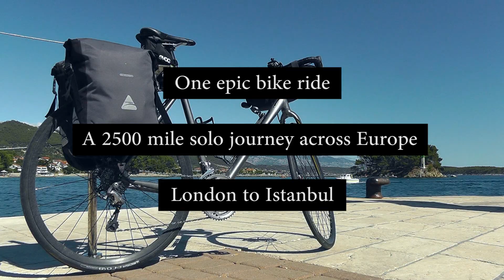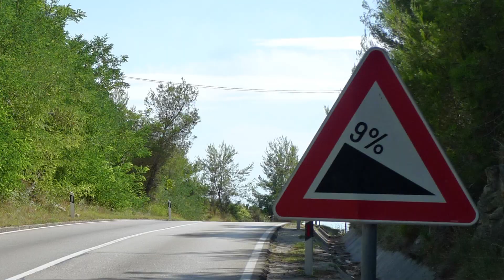Part 5 - Entering Croatia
Stayed in Rijeka for a night and then took a series of boats with a lot of cycling in between and made it to Zadar, where I met up with my dad and sister. We went to Plitvice Lakes and then drove down to Split for the next few days.

A lot more of Croatia to come...